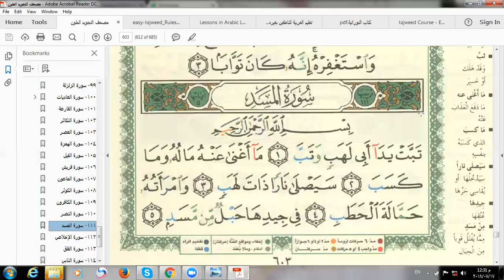Eaalim Zara - Surah Al-Masad ayat 1to 2